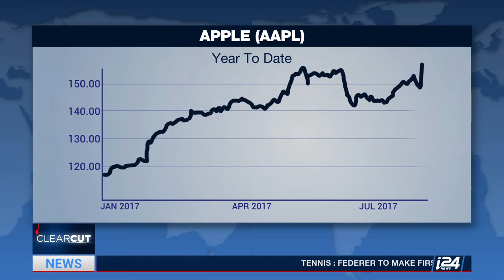CLEARCUT | Ryan Payne on the profits and prospects of Apple